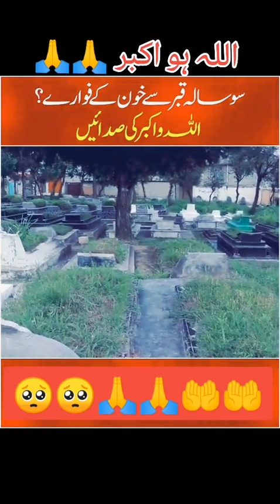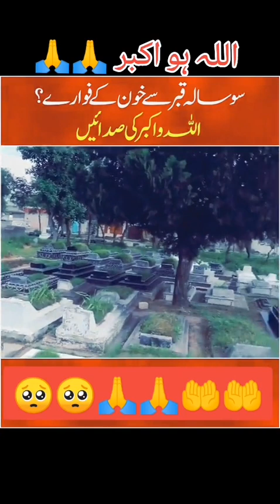qabar Sy khoon k fuwary|| moral lesson video|| Islamic bayan || knowledge ||ilm ki batein ||TSO